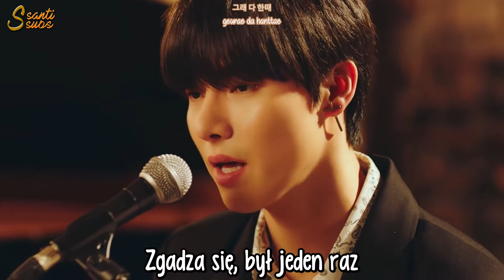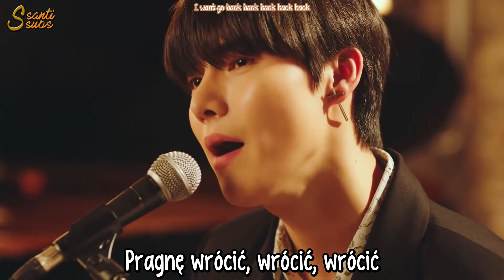ONEWE - Reminisce about All [polskie napisy / PL SUB]